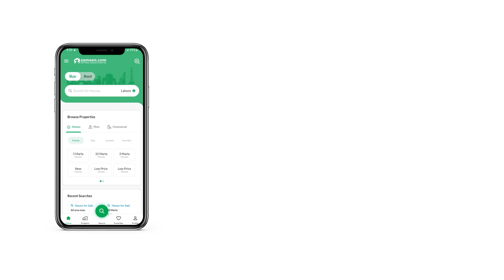125 SQYD HOUSE FOR SALE IN BAHRIA TOWN KARACHI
Precinct 12 ali block 125 square yards villas available for sale in Bahria town Karachi
Near to shopping gallary and mosque
Near to park
Near to jinnah avenue
Alive location